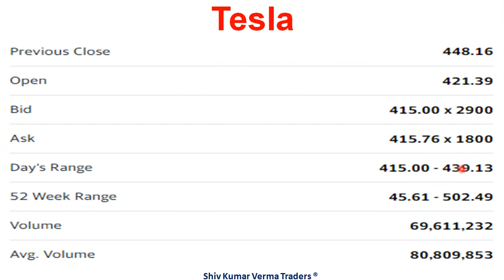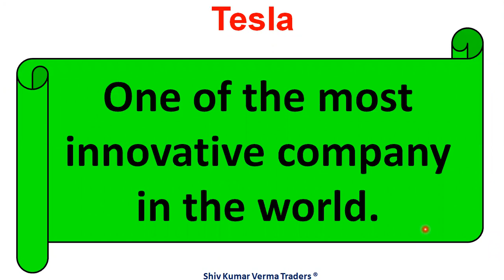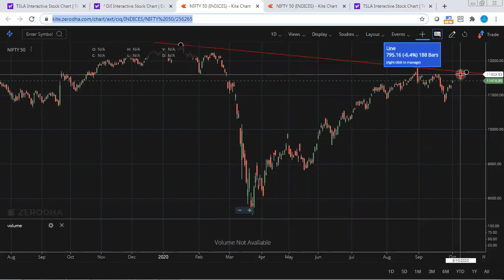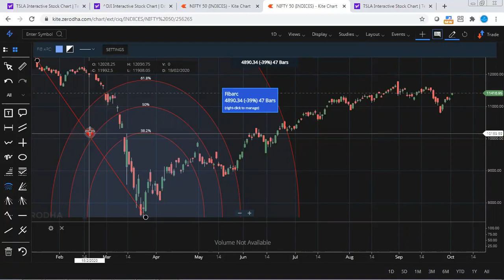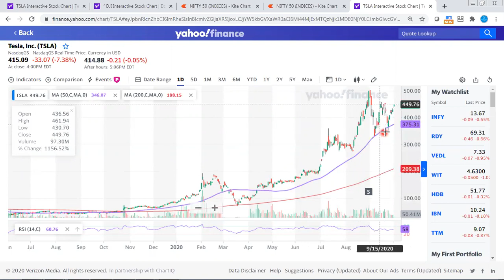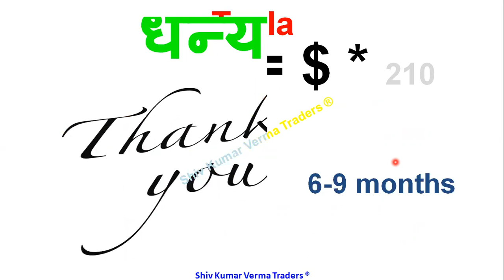Tesla Q3 2020 highest record delivery. Why Tesla Stock Price is down?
0:02 Hello and Welcome to all.
In this video we will learn about Tesla Q3 2020 highest record delivery. Why Tesla Stock is down?

Tesla Stock Analysis series aims to help give a better insight. Tesla news update both good or bad for TSLA. Tesla stock is an amazing growth company, listed on the Nasdaq symbol as TSLA. Tesla stock price is around $430 and this is my take Tesla stock Analysis to help Investing in Tesla easier. Today talking about charts and delivery estimates.
01:06 a) Long Term Investors, they will learn about - Investments ideas India, Why its share price is going up down?  Breaking News India Stock Market, investment plans, investment multiplier, investment options in India.
02:03 b) Beginners in stock market, they will learn about - Basics of share market for beginners, basics of trading stocks, basics of investing in stocks, basics of trading stocks in india, basics of stocks, basics of finance, day trading for beginners, day trading strategies, Day Trading, Stock Market in Hindi, tips for stock market beginners.

03:34 Q2 What will you Learn after watching this video?

1) What are the top Stocks in News today?
2) What Stocks are expected to rise today?
3) What stock should I Invest in today?
4) Which share will go up tomorrow?
5) What is the stock market doing today?
6) Why share price is going down?
7) Which Stocks to buy for long term?

Yours
ShivKumar VermaTraders